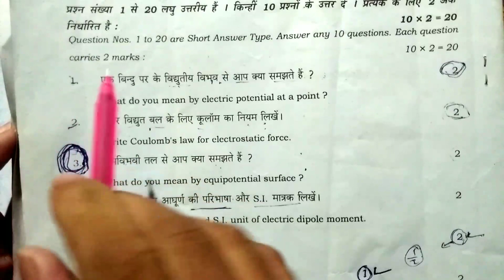Board Exam में कॉपी कैसे लिखें 2023/ How to write copy in Board Exam 2023,copy kaise likhen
About this video :- iss video me bataye hain Board Exam mein copy likhne ka sahi tarika to video dekhkar samjh lijiye ki board exam me copy kaise likhe

◆ Board Exam में कॉपी कैसे लिखें 2023
◆ How to write copy in Board Exam 2023
◆ copy kaise likhen
◆ pariksha wala copy kaise likhe
◆ exam paper kaise likhe
◆ how to write paper in board exam
◆ 2023 pariksha me copy kaise likhe
◆ board exam me kaise likhe
◆ 2023 board exam me full marks kaise laye
◆ board exam me copy kaise likhe
◆ exam me kaise likhe
◆ exam mein likhane ka tarika
◆ board exam copy kaise likhe
◆ board paper me kaise likhe
◆ board exam paper kaise likhe
◆ board me copy kaise likhe
◆ board me paper kaise likhe
◆ board paper copy kaise likhen